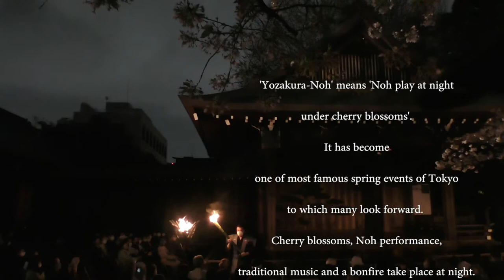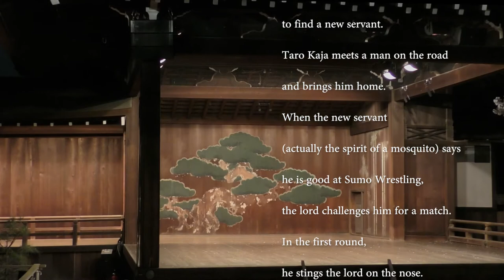Yozakura-Noh on Mar. 31st 2021 at the open-air Noh Theater of Yasukuni Shrine